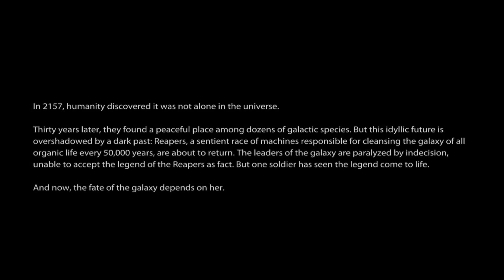Mass Effect 3- Game Movie: Episode 3